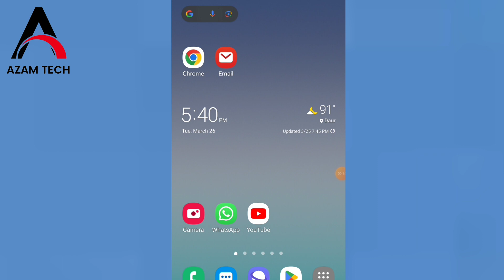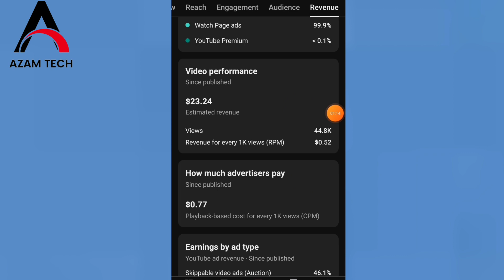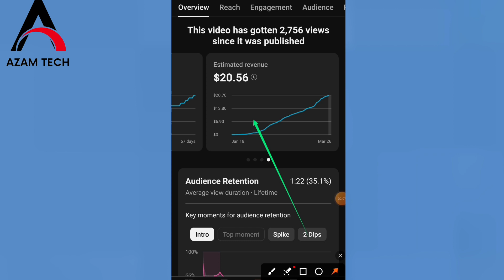2024💸💵🤑YouTube 1000 views ke Kitne paise deta hai🔥|1000 views par Kitne paise milte Hein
Description: 👇

Namaskar Dosto!

Aaj ke digital yug mein, YouTube ek aisa platform hai jo aam aadmi ko bhi aaj kal achi khaasi kamai karne ka mauka deta hai. Lekin, kya aapko pata hai ki 2024 mein YouTube par 1000 views ke kitne paise milte hain? Agar nahi, toh aap bilkul sahi jagah aaye hain! Is video mein, hum aapko saari jaankari denge ki YouTube par 1000 views ke kitne paise milte hain aur kaise aap is platform se apne sapno ki kamai kar sakte hain.

YouTube par paise kamane ka raasta aasan nahi hai, lekin sahi guidance aur mehnat se ye bilkul mumkin hai. Is video mein, hum aapko batayenge ki YouTube monetization kaise kaam karta hai aur kya-kya cheezen dhyan mein rakhni chahiye jab aap apne channel ko monetize karte hain. Hum aapko latest updates aur trends ke baare mein bhi bataayenge, taaki aapko sahi aur updated jaankari mil sake.

YouTube par paisa kamane ka tarika alag-alag ho sakta hai aur ye depend karta hai ki aapka content kis tarah ka hai aur kis audience ko target karte hain. Is video mein, hum aapko kuch tips aur tricks bhi denge, jisse aap apne YouTube channel ko grow karke adhik viewers aur subscribers la sakte hain, jisse aapki kamai bhi badhegi.

Dosto, YouTube se paisa kamana ek sustainable career option bhi ho sakta hai, lekin iske liye patience aur consistency bahut zaroori hai. Is video mein, hum aapko ye bhi bataayenge ki YouTube par successful kaise bane aur apne passion ko ek earning source mein kaise convert karein.

Toh agar aap bhi jaanna chahte hain ki 2024 mein YouTube par 1000 views ke kitne paise milte hain aur YouTube se paise kaise kamaye jaate hain, toh ye video aapke liye hai! Video ko poora dekhein aur apne dost aur family ke saath bhi share karein, taaki wo bhi is valuable information ka fayda utha sakein.

Aapka support humare liye bahut mayne rakhta hai aur hum aapko sahi aur useful content provide karne ke liye hamesha ready hain.

In this video you will learn how much money you will earn after monetization
Your searches Youtube kitne view par kitne paise deta hai youtube 1000 views ke kitne paise deta hai youtube earnings per view
how much youtube pays 1000 views money in youtube youtube income per 1000 views
make money online youtube monetization
youtube 1000 views kitna paisa deta hai
100k views youtube money youtube earnings
how much does youtube pay per video view
1 view how much money